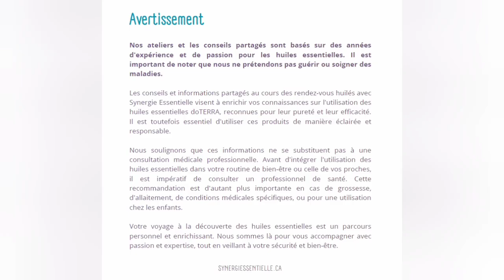Lingettes, Gel et Vaporisateur On Guard : Praticité et Protection au Quotidien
Découvrez la praticité des lingettes, du gel, et du pulvérisateur pour les mains On Guard de doTERRA ! Dans cette courte vidéo, nous vous montrons comment ces produits naturels sont parfaits pour garder vos mains propres et protégées tout au long de la journée. Que vous soyez à la maison, en déplacement ou au travail, ces formats pratiques sont faciles à emporter partout. Profitez des bienfaits protecteurs de la gamme On Guard contre les microbes, sans produits chimiques agressifs.